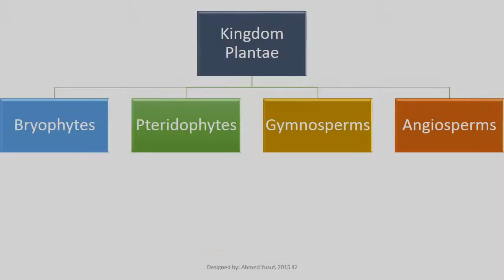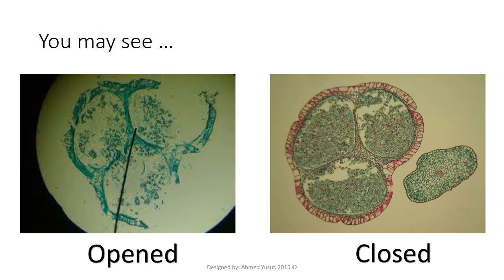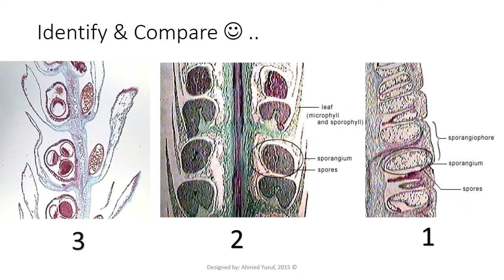Systematic Botany lab 03_ First year biology 2015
Dr. Amal Ibrahim

Faculty of Science - Ain Shams University - Egypt